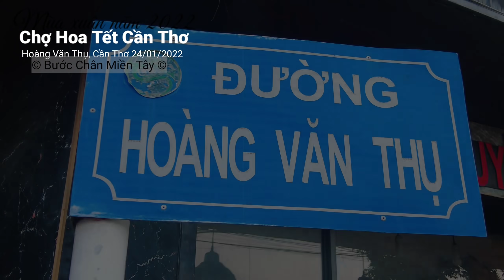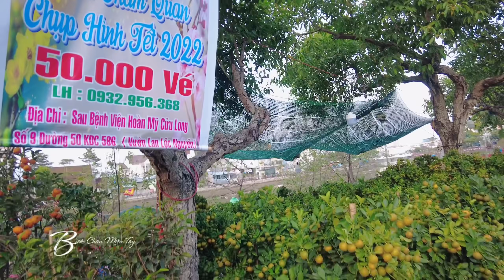Chợ Hoa Tết Cần Thơ 2022 hỏi giá các loại hoa kiểng độc lạ phục vụ tết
Chợ Hoa Tết Cần Thơ 2022 hỏi giá các loại hoa kiểng độc lạ ngày 22 tết
Nếu yêu mến BCMT hãy đăng ký và ủng hộ qua ➦ Link Donate or Số tài khoản: 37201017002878 Ngân hàng Hàng Hải Việt Nam MSB chi nhánh An Giang, chủ tài khoản: Lâm Thị Phi Yến
© Copyright by Bước Chân Miền Tây ☞ Do not Reup